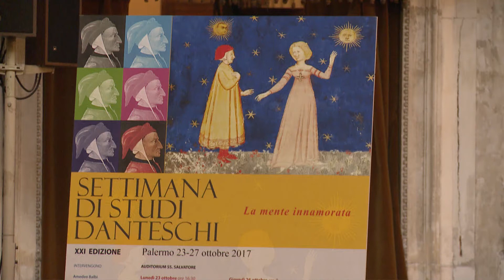Settimana Studi Danteschi 24 10 2017 Studenti del Liceo A. Einstein di Palermo